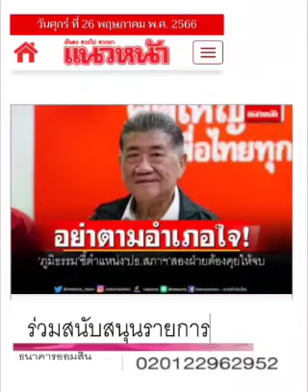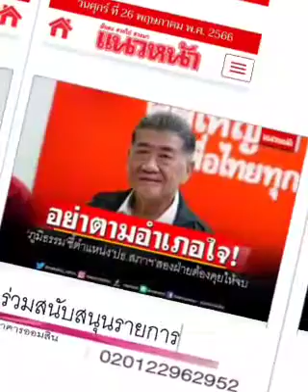พี่เตือนแล้วนะ...ก้าวไกล : ๒๗ พ.ค.๖๖, แนวหน้า : พีระพัฒน์ วัฒนาภิรมย์(เสียง)